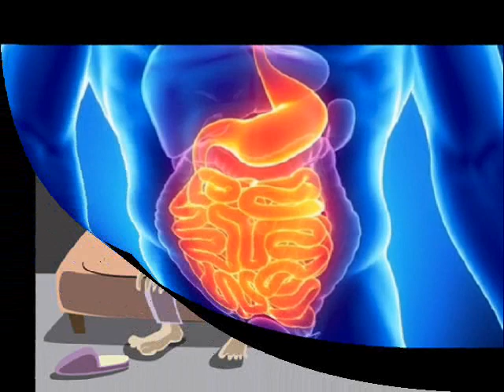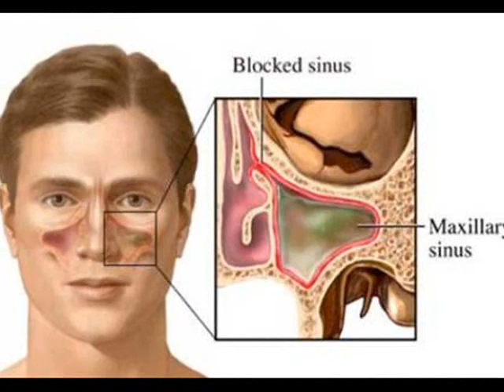8 Gejala Anda Harus Keluarkan Racun Dari Tubuh Segera